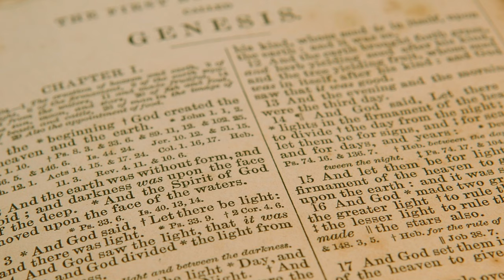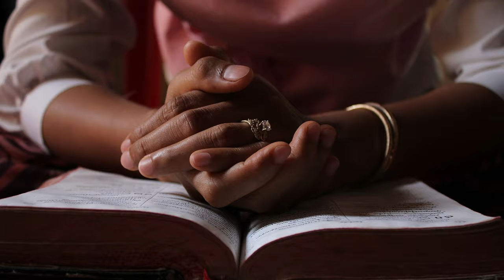Gerasene Demoniac: Literal or Allegory? Mark 4:35-41, 5:1-20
Jesus calms a storm and drives out demons, but there's much more to these stories. In this bible commentary on Mark 4:35-5:20, we look at two stories in which Jesus shows his authority over both the natural and unnatural world. He calms the storm at sea and casts out a legion of demons. But these stories also tell us something about our relationship with the Lord.

If you want to continue your study of Mark or any book of the Bible, Logos Bible Software has some very powerful tools and resources. Use these links below to get some great offers, discounts, and free digital books!

Bible passages taken from: The New International Version - Logos webapp.

Off Radar. Manifest. (2018) S01E06

Lucas, George. (1977). Star Wars. Twentieth Century Fox

The Wachowskis. (1999). The Matrix. Warner Bros.

Dindal, Mark. (2000). The Emperor's New Groove. Buena Vista Pictures.

Lord, Phil, and Miller, Christopher. (2014). The LEGO Movie. Warner Bros. Pictures.

The Simpsons. (1989) S05E03

0:00 Introduction
1:30 Jesus Boat
2:37 Mark 4:35-41
3:25 Calming the Storm
7:55 Mark 5:1-13
9:17 Unclean spirits and animals
13:00 Mark 5:14-20
13:48 Jesus' Sidequest
16:17 Allegorical Meaning
19:46 Logos Ad